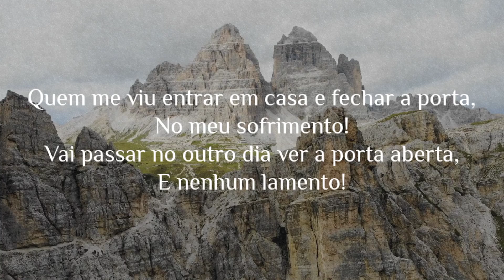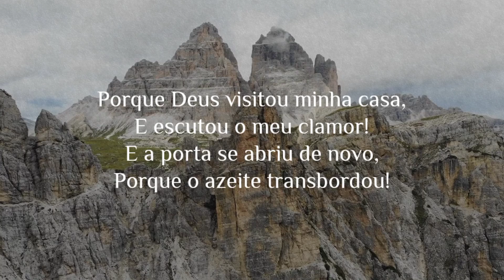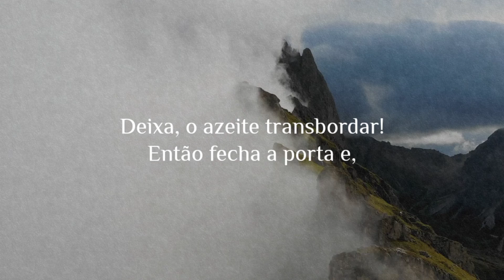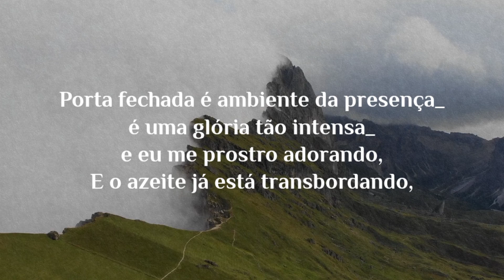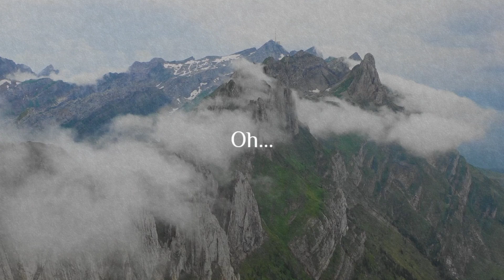Ariely Bonatti | O Azeite Atrás da Porta | Play Back 3 Tons Abaixo Com Letra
Informações :

Cantora : Ariely Bonatti
Single : O Azeite Atrás da Porta
Lançamento : 2021
Autor da Letra : Pastor Lucas
Vídeo Letra : Paulo Neves

⬇️ Letra do Louvor Abaixo ⬇️

O que é que você tem em casa pra aliviar a dor?
Eu não tenho nada!
O que é que você tem em casa pra ser feliz de novo?

Só tenho um pouco de azeite,
Será que é o suficiente!
Mas se o senhor está presente!

Quem me viu entrar em casa e fechar a porta,
No meu sofrimento!
Vai passar no outro dia ver a porta aberta,
E nenhum lamento!

Porque Deus visitou minha casa,
E escutou o meu clamor!
E a porta se abriu de novo,
Porque o azeite transbordou!

Porta fechada não é necessariamente_
um tempo de sofrimento nem_
o mundo desabando,
Mas é o azeite transbordando!
É o azeite transbordando!

Porta fechada é ambiente da presença_
é uma glória tão intensa_
e eu me prostro adorando,
E o azeite já está transbordando,
O azeite já está transbordando!

Oh...!

Oh...!

Deixa o azeite transbordar, oh, oh, oh!
Deixa o azeite transbordar!
Então fecha a porta e,

Oh...!

Oh...!

Em seguida use meu código para ganhar dinheiro!